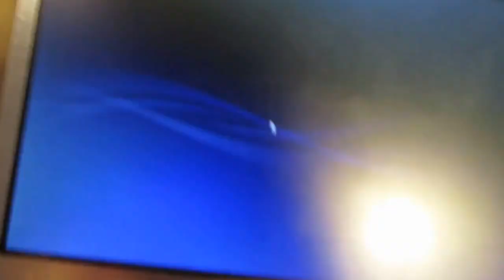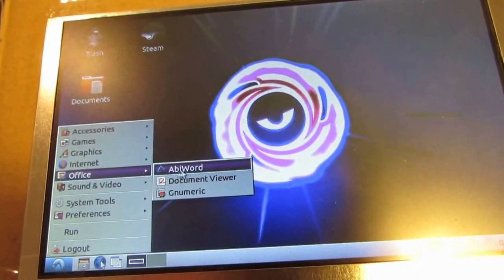Banana Pro 5 inch laptop